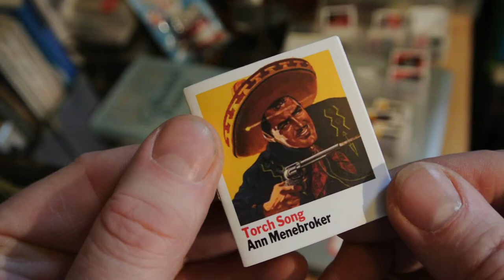Torch Song by Ann Menebroker